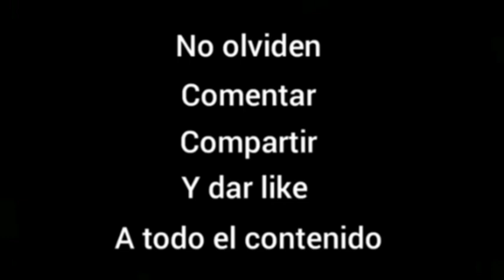Criminal Case S.A. ''Tiempo De Ocio'' - Capítulo 21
Bienvenidos a un nuevo capítulo de nuestro recreo. Esta es la tercera parte del juego Teenage Mutant Ninja Turtles 2: The Arcade Game. Los escenarios 5 y 6 ya están recorridos.